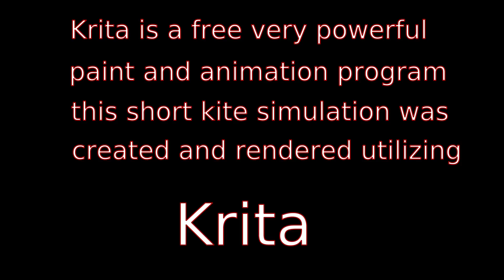Krita Kite Simulation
In this Krita video we show a kite simulation we
created and rendered utilizing Krita . Explaining
to our viewers if we can create this simple
animation imagine what they could create .